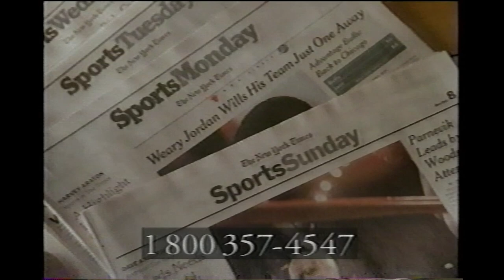January 1999 - New York Times Subscription Commercial